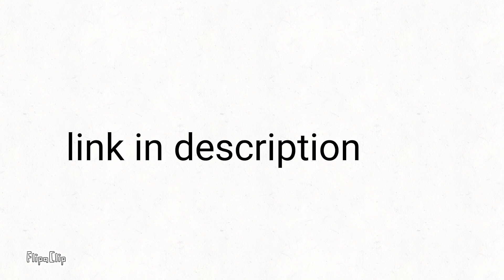Only rainbowx can see likes of this video